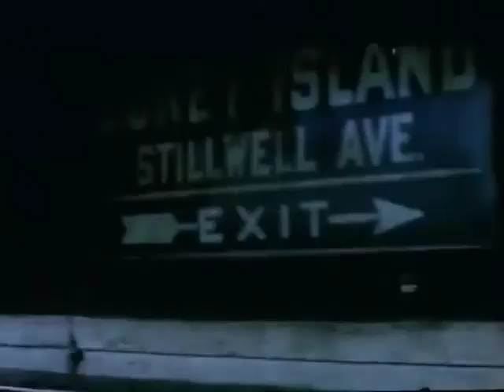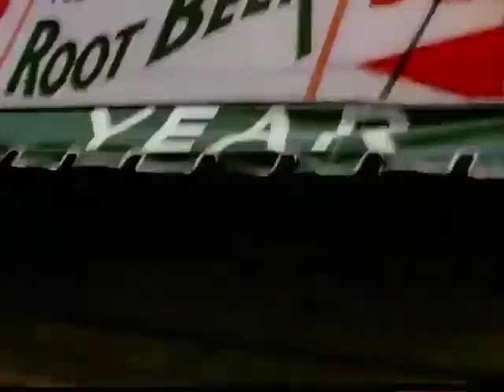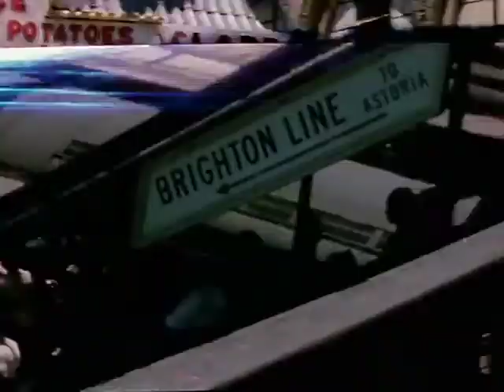cαde sweτ - beatsmith tape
WHAT A SHAKY JOURNEY IN TOWN